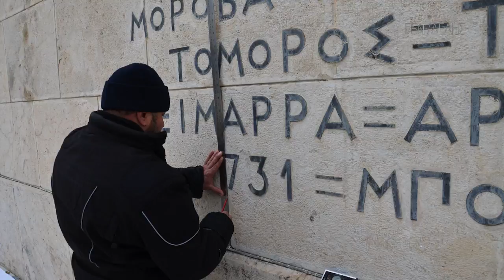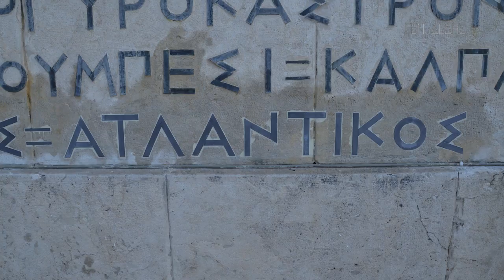Χάραξη Τοπωνυμιών Ναυμαχιών στο Μνημείο Αγνώστου Στρατιώτη